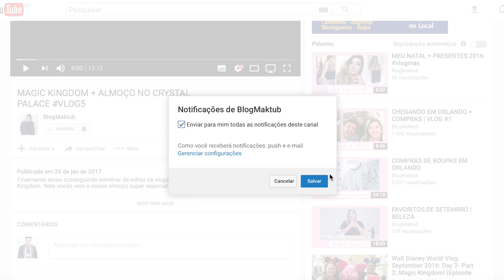MINHA COLEÇÃO DE ÓCULOS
Fazia muito tempo que eu estava pretendendo fazer esse video mas estava esperando a minha coleção de óculos ficar um pouco maior e trouxe pra mostrar pra vocês, espero muito que gostem!!!

Editor: Final Cut Pro e Imovie